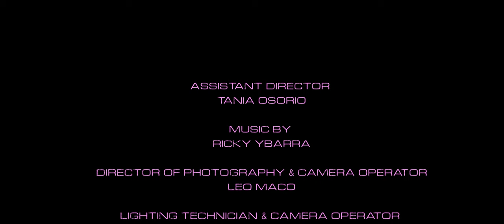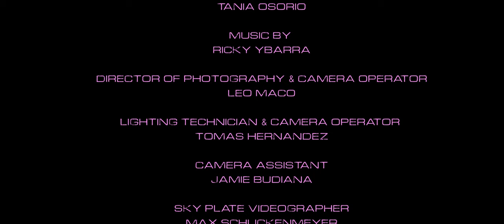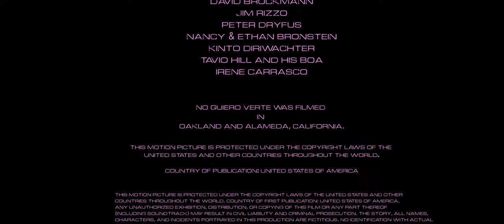No Quiero Verte (Short Film 2019)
Hiding away from her aggressive history, Silvia is ready to start a new life when she receives an unexpected call to her hotel room. Pieces of her past are in desperate need of her…

Written & Directed by Douglas Lawlor
Director of Photography: Leo Maco
Cast: Deborah Cortez, Raphael Telles, Edie Flores, Rich Guitron, Tom Reilly

Filmed on a Blackmagic URSA Mini
Filmed in Oakland and Alameda California